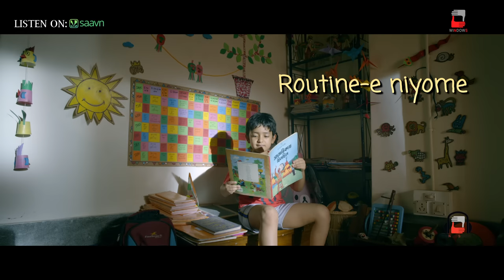POSTO VIDEO SONG | ANUPAM ROY | NANDITA | SHIBOPROSAD | BENGALI SONG 2017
He is full of life. He is bright. He is cute. Watch Posto in all his colours.

Singer: Anupam Roy
Lyricist: Anupam Roy
Music Director: Anupam Roy
Music Label : Windows Music

POSTO | A FILM BY NANDITA ROY AND SHIBOPROSAD MUKHERJEE

PRESENTED BY ATANU RAYCHAUDHURI

PRODUCED BY PROBHAT ROY, GANAPATI PRODUCTIONS AND WINDOWS

STARRING SOUMITRA CHATTERJEE, LILY CHAKRABORTY, JISSHU SENGUPTA, MIMI CHAKRABARTI, PARAN BANDOPADHYAY, SOHINI SENGUPTA AND ARGHA BASU ROY